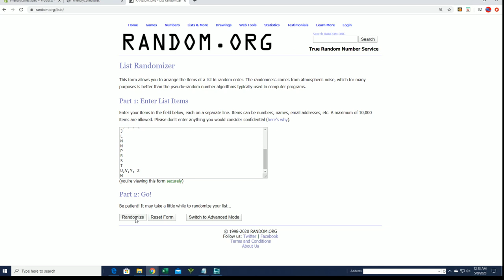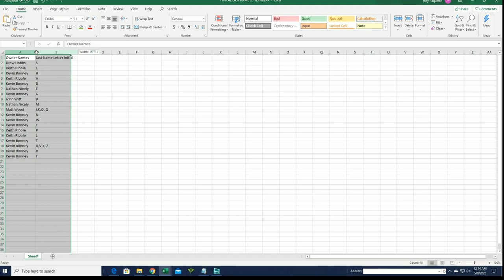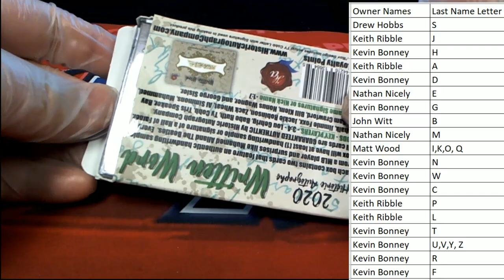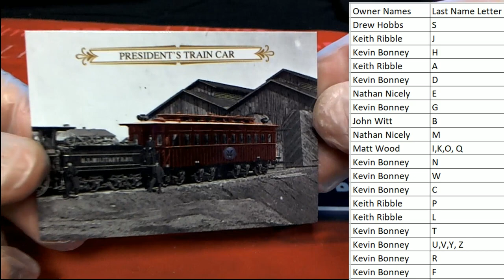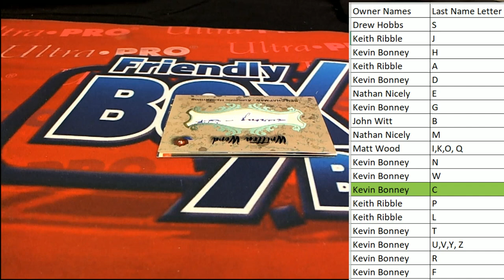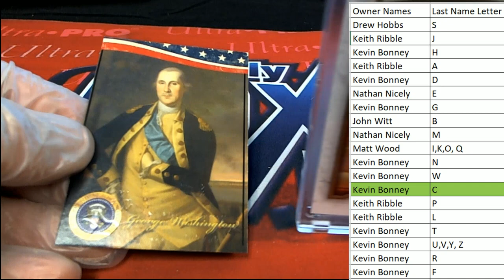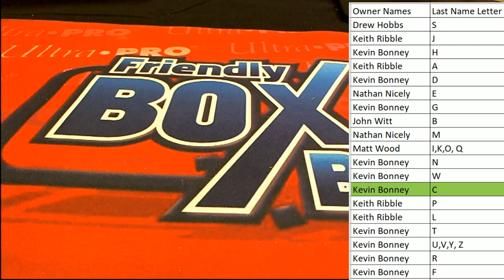2020 Historic Autographs Written Word Baseball Box ID 20WRITTEN111